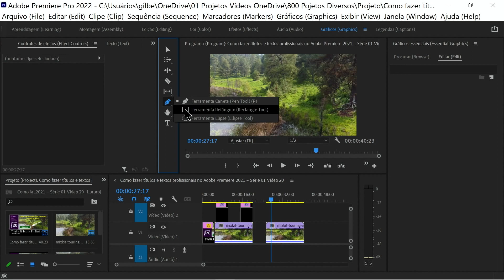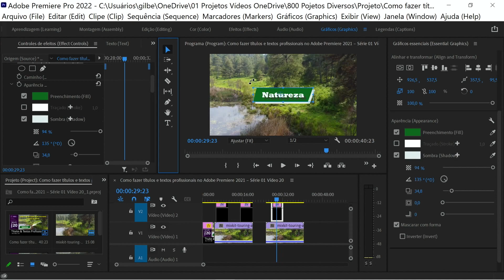Como fazer títulos e textos profissionais no Adobe Premiere 2021 – Série 01 Vídeo 20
Como fazer um Lower Third no Adobe Premiere Pro 2021
Utilizando somente a ferramenta texto e Gráficos Essenciais
Nota: A ideia desta série é mostrar o maior número possível de diferentes efeitos de títulos / textos, onde iremos explicar passo a passo cada um deles, obrigado.

Agradecemos a Mixkit pelo vídeo que estamos utilizando